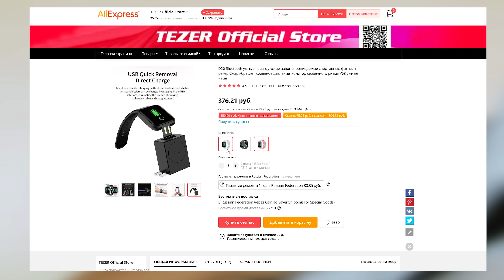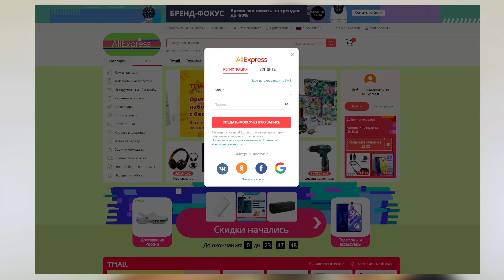ВЗЯЛ POCO X3 NFC🔥 и ПРОСТО В ШОКЕ! ЭТО ДЕЙСТВИТЕЛЬНО САМЫЙ ЛУЧШИЙ СМАРТФОН XIAOMI?! ЗАВЕРНИТЕ ТРИ!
ДЛЯ УЧАСТИЯ В КОНКУРСЕ :
1) Написать любой комментарий (по теме) от 6 слов
ВСЕМ БОЛЬШОЕ СПАСИБО ЗА УЧАСТИЕ В КОНКУРСЕ! НАДЕЮСЬ ЭТОТ СМАРТФОН ДОСТАНЕТСЯ ТОМУ, КОМУ ОН ДЕЙСТВИТЕЛЬНО НУЖЕН! =)

Характеристики:
CPU: Snapdragon 732G, 8-core 2,ghz
- GPU Renderer: Adreno 618
- Ram 6gb
- Rom 64\128Gb
- 6,67` 2340x1080p IPS, OGS, 120Hz
- NFC